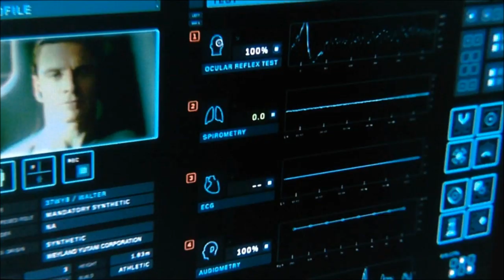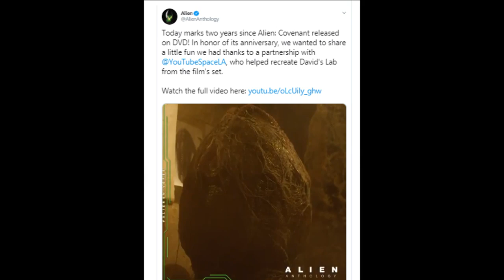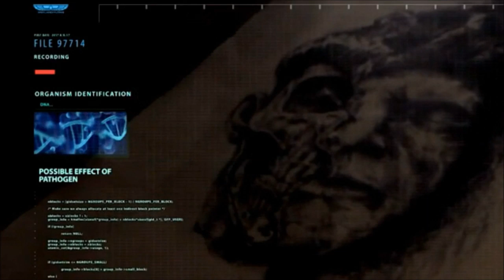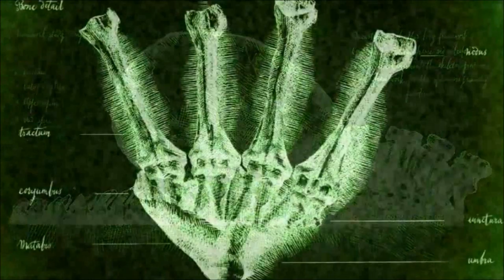David's Lab - Last Signs of Life: Short Review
Sharing some thoughts on a new short, taking place in the advent of Alien Covenant: Last Signs of Life.

WEYLAND YUTANI EXECUTIVES: EmYarUk,  Lady Anne ^^ö^^(Jessica M Kandal, PhD)
QUEEN: blbec.online
WARRIORS: WedgeGTX, LS Gregor, Blockerman, Matthew Coleman
DRONES: Waya525, Yunners, Sarah Pusey

CHESTBURSTERS: Mark Lennon, MattyTee, William "Bill" Weaver, Blake Aleksiak, Charlotte Gregory, Lee Kendrick, AverageSol, Shaun Coulstock, David Grossman, Andrew Syeinmetz, christopher dobson, Adam LaZerte, David Hokanson, Em Norton-Mathews, Anna M32, Demetrius Banks, Robert Johnson, Axel R. Garcia, Clark Crown, Jason Dolan, Michael McKinley, Ambrosia, Scott Bruce, Raymond, Bryan Kitchens, Commodore Erickson, Jenna (Aquanette123), Erin McRitchie, Sean Arme, Arkuras, Chris Kozlowski, Phil Winterleitner, Thomas J Gettings